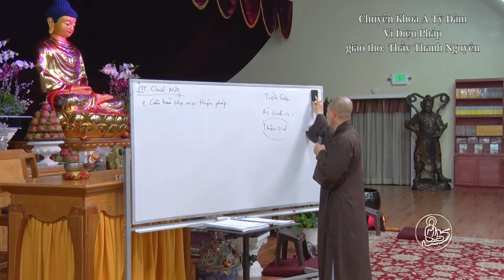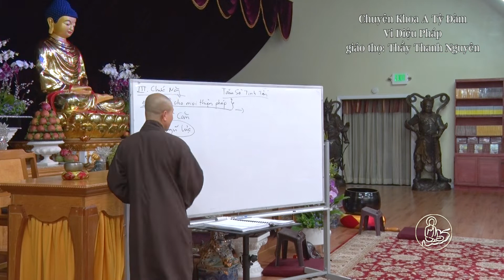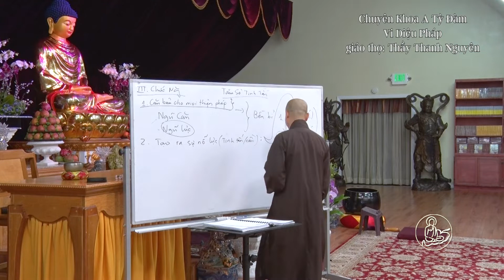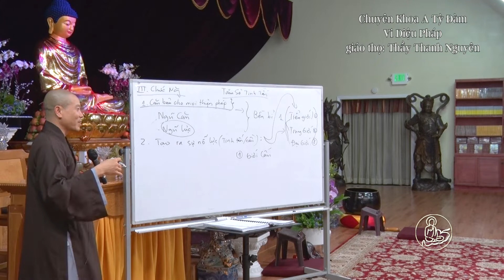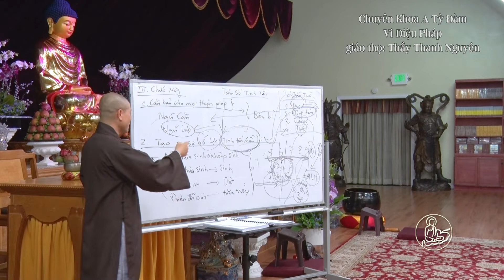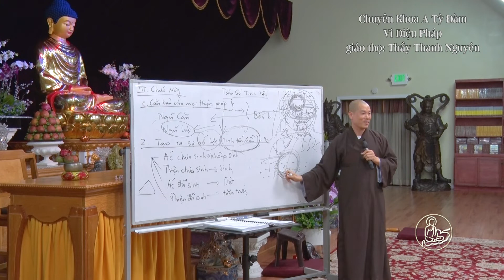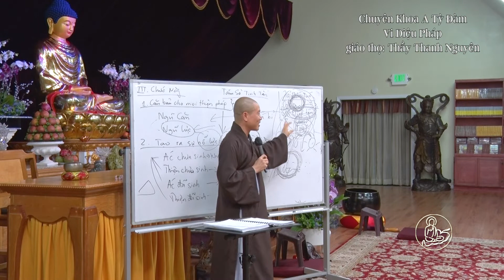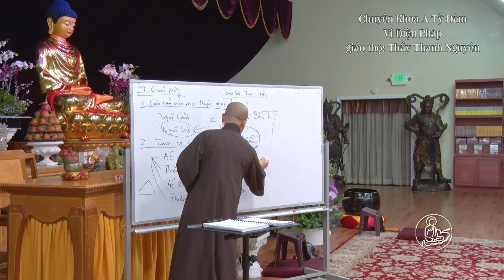A Tỳ Đàm 2022 ☸️ Thầy Thích Thanh Nguyên || Vi Diệu Pháp - phần 10